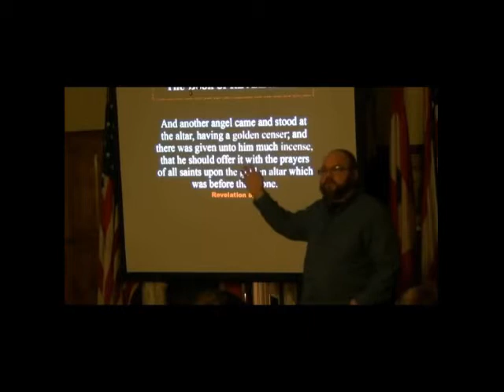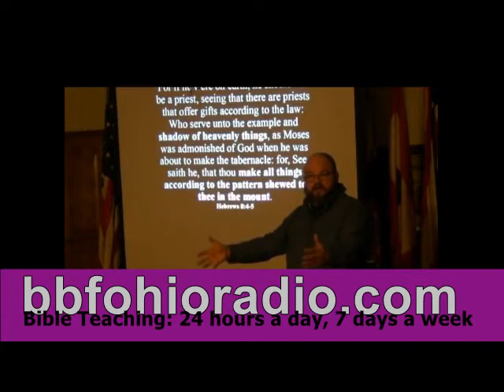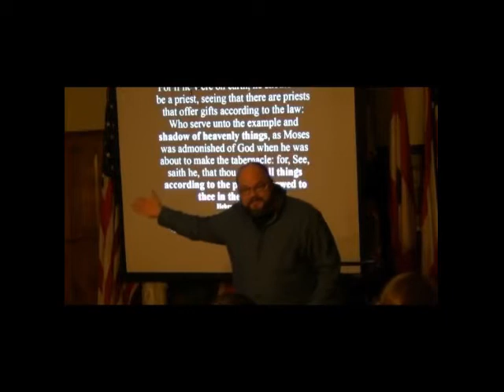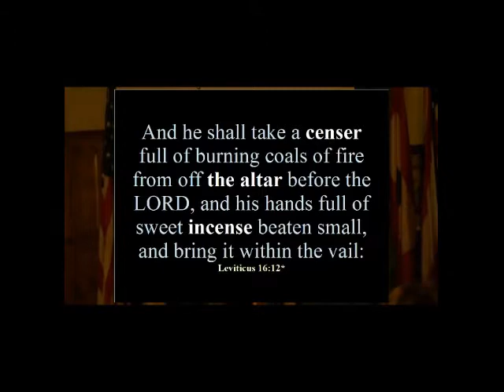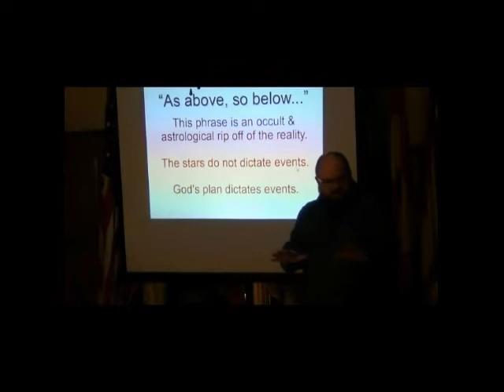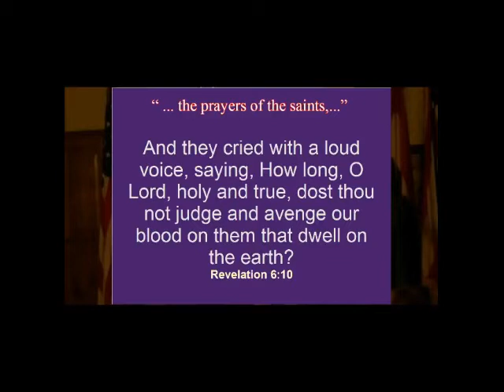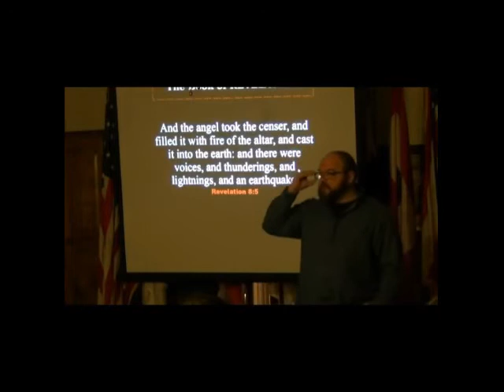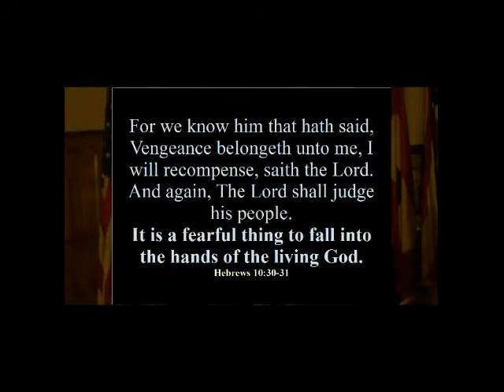044 7th Seal: 7 Trumpets (Revelation 8:1-6) 2 of 2 - Greg Miller